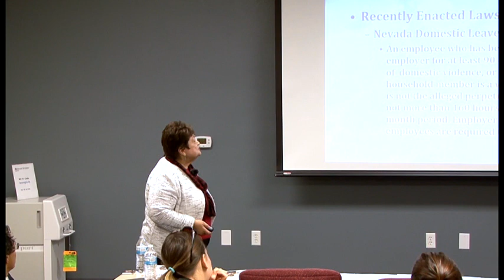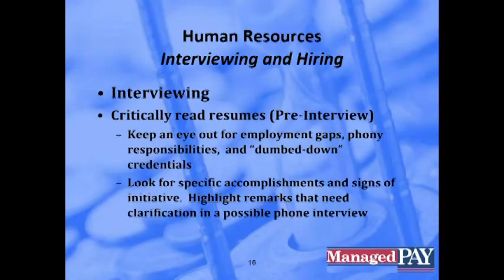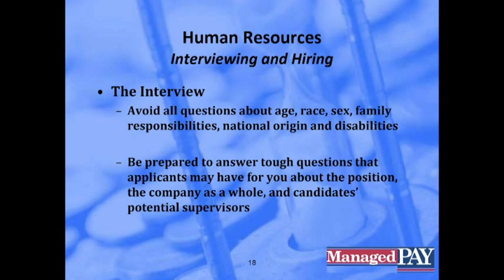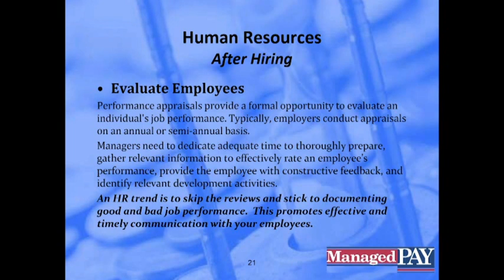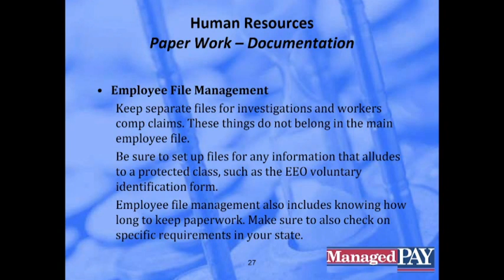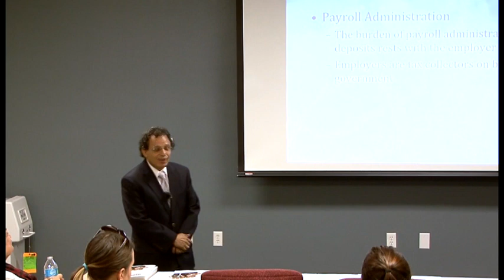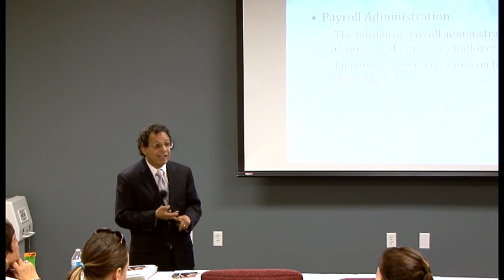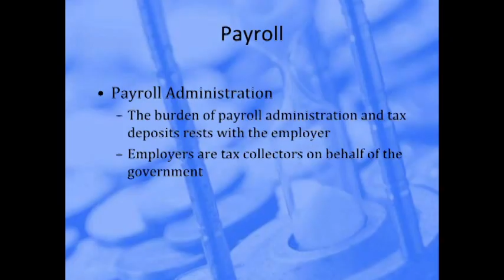Building Your Team-Bill Rosado & Sidra Kain 2